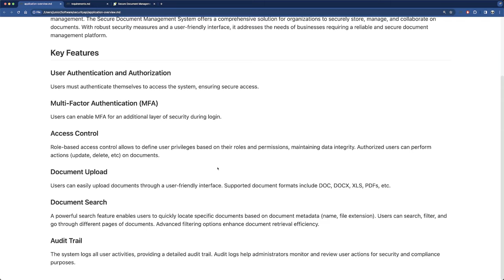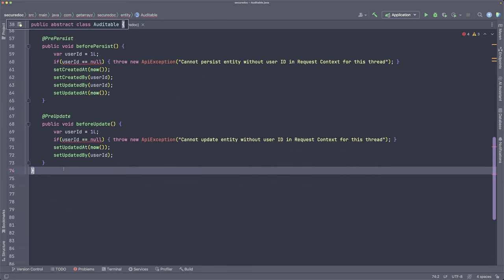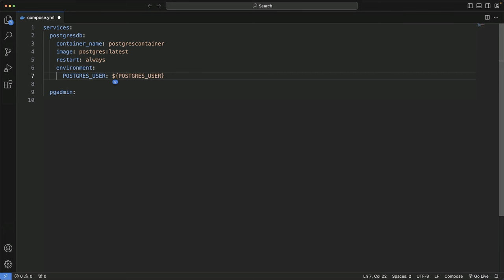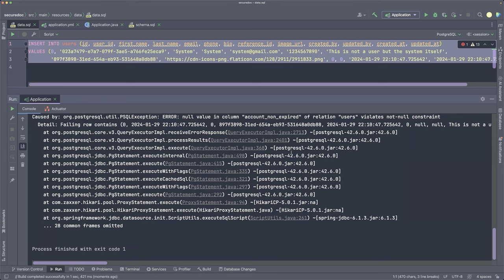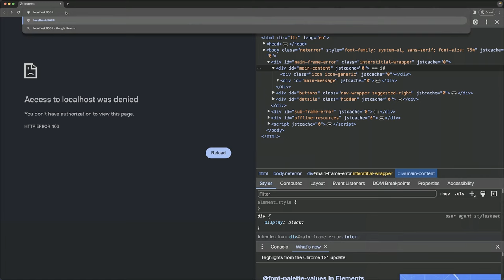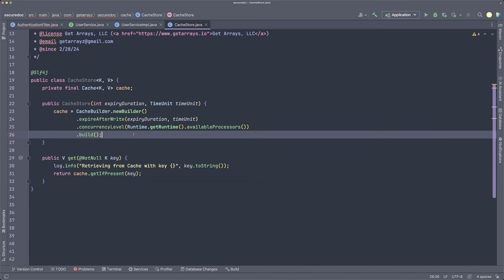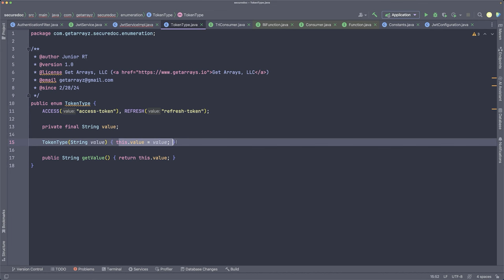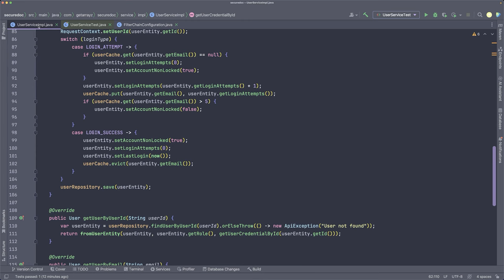Spring Security with ReactJS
Master Spring Security building a full stack Spring Boot API with ReactJS.

Competency Levels:  INTERMEDIATE / ADVANCED

This course takes a hands-on approach from application and database design, to development and deployment. All the skills taught in this course are directly applicable to your own projects, college and university projects, and to your company projects. You will get a certification upon completion of the course. Ready to become a professional? Well then I will see you in the course.

Application Overview 0:00
Functional Requirements 8:22
Application Demo 20:36
About this Course 45:45
Course Requirements 52:42
Environment Setup1:1:45
New Account Feature 1:7:27
Spring Boot App 1:12:26
Entity Listener - Part 1 1:15:47
Auditable Annotations 1:24:23
Pre-persist and Pre-update 1:28:12
API Exception 1:32:48
Request Context - Pat 1 1:34:42
Request Context - Pat 2 1:41:4
User Entity - Part 1 1:41:59
User Entity - Part 2 1:47:26
User Role 1:51:57
Authority 2:5:59
Role Converter 2:10:24
Credential Entity 2:17:39
Confirmation Entity 2:24:58
Email Service 2:27:45
Email Utils 2:38:12
User Event 2:44:14
Dockerfile - Part 1 2:50:5
Dockerfile - Part 2 3:2:9
Env File 3:7:51
Running Containers 3:11:50
Application Properties - Part 1 3:16:42
Application Properties - Part 2 3:31:18
Creating Table with JPA 3:34:25
Repositories 3:39:31
User Service - Part 1 3:45:53
User Service - Part 1 3:50:47
User Resource - Part 1 3:58:29
Request Utils 4:8:42
User Roles 4:12:48
First Test Run 4:19:27
Create User 4:36:32
Verify Account 4:42:27
Spring Security Intro 4:50:59
Spring Security Docs 4:55:46
Spring Security Overview 5:0:55
Spring Security Walkthrough 5:9:3
User Details 5:20:15
Authentication Manager 5:26:7
Filter Chain 5:32:0
Login Flow 5:37:50
Authentication Provider - Part 1 6:7:7
Authentication Provider - Part 2 6:16:20
Login Feature Intro 6:32:17
Authentication - Part 1 6:39:14
Authentication - Part 1 6:47:33
Login Filter - Part 1 6:58:41
Login Filter - Part 2 7:5:22
User Cache 7:9:54
Cache Configuration 7:18:48
Login Attempt Logic 7:22:29
Login Success Logic 7:29:18
Login Filter - Part 3 7:32:3
Error Response 7:37:25
JWT Service - Part 1 7:50:12
JWT Service - Part 2 7:57:54
JWT Service - Part 3 8:4:40
JWT Service - Part 4 8:13:20
JWT Service - Part 5 8:23:0
JWT Service - Part 6 8:30:19
JWT Service - Part 7 8:45:10
JWT Service - Part 8 8:55:39
HTTP Cookies Docs 8:59:13
Login Filter - Part 4 9:3:32
Login Filter - Part 5 9:11:11
Authentication Proviver 9:14:52
User Mapping 9:28:27
User Principal 9:37:28
JUnit Test 9:42:54